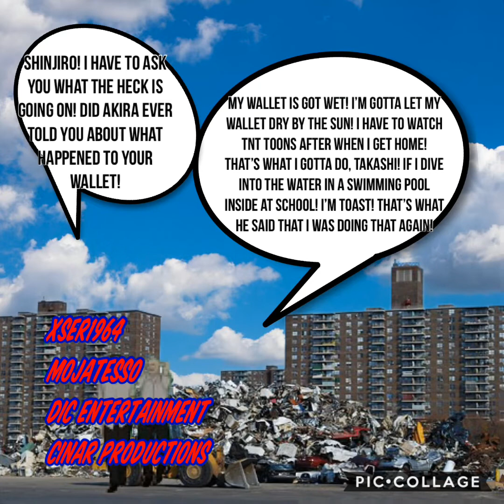Xser1964 - Mojatesso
Dic Entertainment
and
Cinar Productions
Presents
Cromartie High School: Back In Action

Based On ADV Films

Cinar Productions
In Association With...
Dic Entertainment